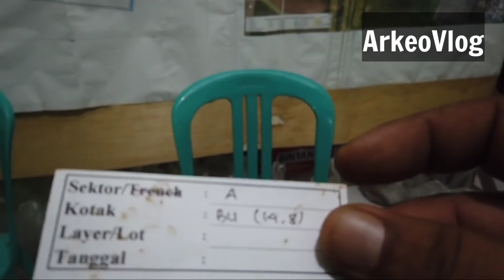Ekskavasi Situs Kumitir 2020 : Menuju Interpretasi Part 4 (Hari 30)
Proses analisis data hasil ekskavasi terus dilakukan satu persatu, dalam menuju proses interpretasi sementara terhadap Situs Kumitir. Hari ini coba dilakukan analisis mengenai temuan gerabah di Sektor A, B, dan C.